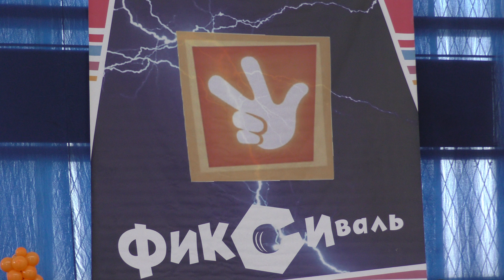FIKSIVAL 2019. New Best Dancing couple 253 & 255 !!! Samba !!!! WOW !!!!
Please help. Hello. My name is Alexey. I am a professional videographer. I live in Ukraine, in the city of Kharkov. Now we have a war. A huge request to help in any amount for the army and for the purchase of a new camera. I promise, with the advent of peace, to continue to delight you with a new professional video!

Card for $ 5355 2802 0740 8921_KOLMYK OLEKSII, IBAN UA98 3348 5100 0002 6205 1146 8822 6.
   Thanks to!